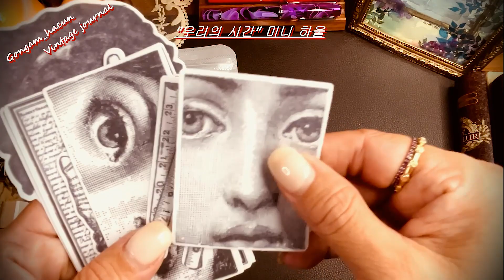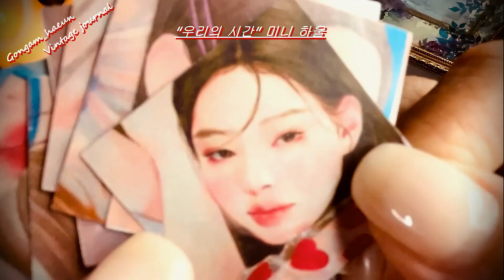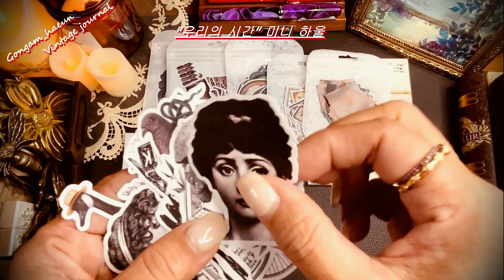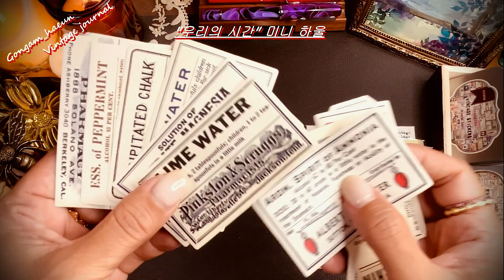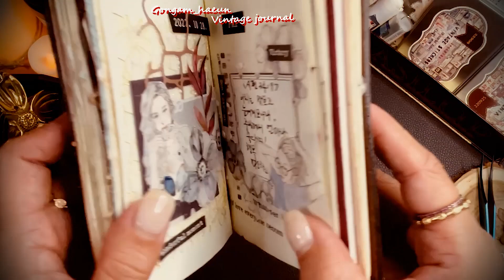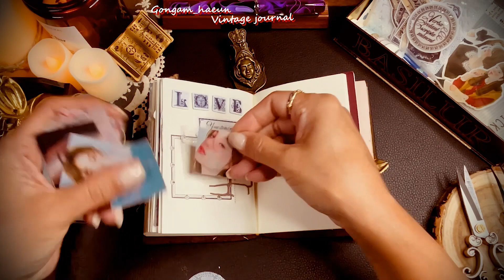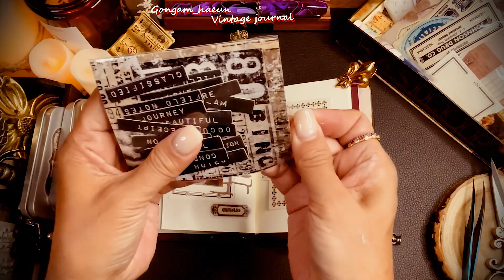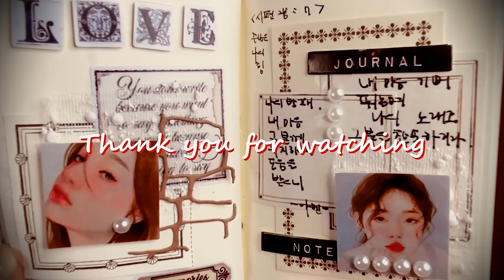[ASMR] "우리의시간" 미니 하울 후 다꾸ㅣ빈티지다꾸 ㅣ 다이어리꾸미기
"우리의 시간" 에서 구매한 미니 하울을 담았답니다.
테코 스티커가 없는 저 이다보니. .
테코 스티커 위주로 데려왔네요.
함께 봐주시구요.
편안한 쉼 되셔요.
감사합니다.💜💜💜

🎬영상 품질을 1080p로 설정 후 편안히 봐주세요.🎬
🎧 이어폰을 착용하시면 더 좋은 소리로 시청할 수 있어요!

사랑 듬뿍 담아~
본동영상은
 Movavi Video Suite 2022 으로 제작되었습니다

😈불쾌감을 주는 댓글이나 타유튜버 언급과 홍보성 링크는
     삭제될 수 있습니다.
😈Comments that offend others, mentions of other YouTubers,
     and promotional links may be deleted.